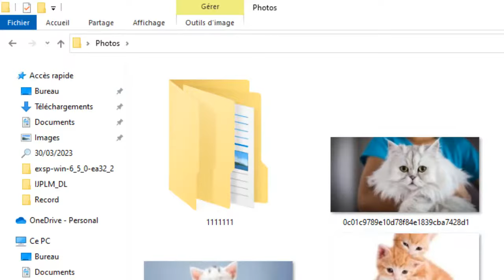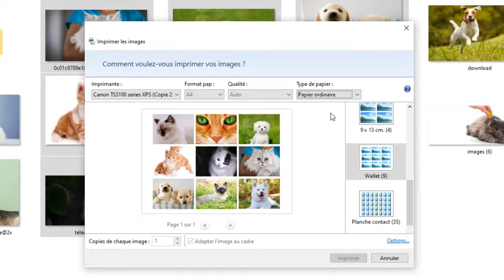Comment imprimer plusieurs photos sur une même page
Dans ce Tuto je vais vous expliquer une technique pour apprendre comment faire pour imprimer plusieurs photos sur la meme feuille

Comment imprimer plusieurs photos sur une même page Windows 10
Vous avez besoin de savoir comment imprimer plusieurs photos sur une même page? Cette vidéo est faite pour vous! Nous allons vous montrer comment imprimer plusieurs photos sur une même page en quelques étapes simples et facilement accessibles. Alors, restez à l'écoute et découvrez comment vous pouvez imprimer plusieurs photos sur une même page. Alors comment mettre plusieurs photos sur une même page ?

Dans ce Tuto je vais vous montrer une technique simple et rapide qui vous permettra d'apprendre comment imprimer plusieurs photos sur une même page Windows 10

Comment mettre plusieurs images sur une meme page
Il est possible d'imprimer plusieurs photos sur une même page à l'aide d'un logiciel d'imprimante. La plupart des logiciels d'imprimante proposent des options pour imprimer plusieurs photos sur une même page. La taille de la photo et le nombre de photos peuvent être ajustés selon vos préférences. Il est également possible de redimensionner, de rogner et d'ajuster le contraste et la luminosité des images avant de les imprimer. Une fois les paramètres ajustés, l'utilisateur peut imprimer plusieurs photos sur une même page.

Ces instructions vous expliquent comment imprimer plusieurs fois la même image sur une page pas à pas
1- Ouvrez le fichier contenant les images
2- Sélectionnez les photos que vous souhaitez imprimer
3- Cliquez sur le bouton gauche de la souris, puis sélectionnez 'Imprimer'
4- Choisissez le nombre de photos que vous souhaitez imprimer sur une seule page
5- Sélectionnez les options d'impression et les types de papier
6- Cliquez sur 'Imprimer' pour lancer l'impression
Alors savez vous comment imprimer plusieurs photos sur la même page, C'est tellement facile que vous l'avez imaginé. N'est-ce pas ?

J'espère que ce Tuto était très utile pour vous et que vous avez appris comment faire pour imprimer plusieurs photos sur la meme feuille

Si vous avez des questions sur le sujet 'comment imprimer plusieurs photos sur la même page', n'hésitez pas à les poster sur les Commentaires

N'hésitez pas à partager cette vidéo avec vos proches et vos amis pour leur expliquer comment imprimer 2 photos sur la meme page

Tuto : comment imprimer plusieurs photos sur une même page

Catégorie : comment imprimer plusieurs fois la même image sur une page

Voir aussi :
Comment imprimer plusieurs photos sur la même page